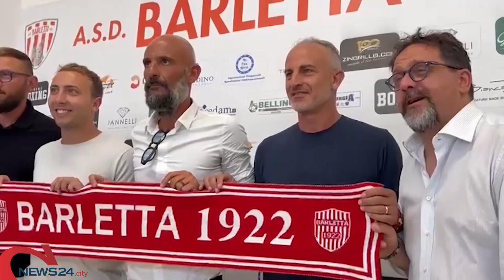BARLETTA | Barletta Calcio in crisi, il giocattolo si è rotto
La piazza contesta, novità all'orizzonte?